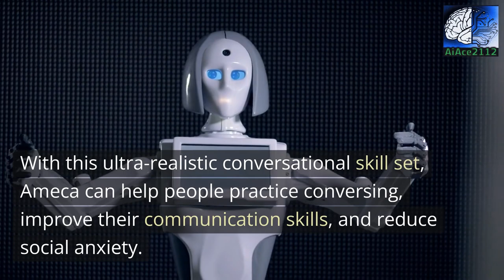Meet Ameca: ChatGPT's Humanoid Robot with Ultra-Realistic Conversational Skills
Meet Ameca, an impressive humanoid robot with ultra-realistic conversational skills developed by ChatGPT. In this video, you will see how Ameca flawlessly converses with humans and responds to various scenarios.

With her advanced artificial intelligence, Ameca makes a striking impression as she seamlessly engages in human-like conversations. From discussing the news to sharing personal stories, Ameca can respond with realistic emotions that make the interaction feel authentic.

The impressive skills of Ameca make her ideal for a variety of industries, including customer service, healthcare, education, and more. Her abilities to mimic human behavior and express empathy have the potential to revolutionize the way we interact with robots.

ChatGPT's Ameca is designed to be an innovative solution that bridges the gap between humans and machines, providing an exciting glimpse into the future of robotics. Don't miss out on witnessing the next level of conversational robots and see Ameca in action today.